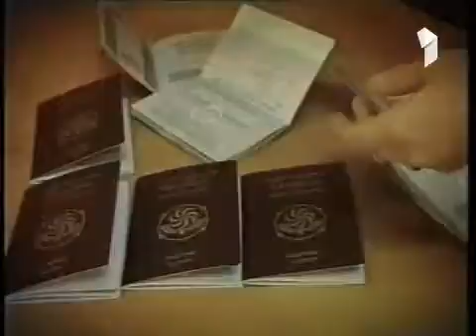20 лет независимости - клип 1 Канала ОВГ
9 апреля 1991 года, в день второй годовщины кровавого разгона мирной демонстрации в Тбилиси, Верховный Совет Грузии принял Акт о восстановлении государственной независимости Грузии